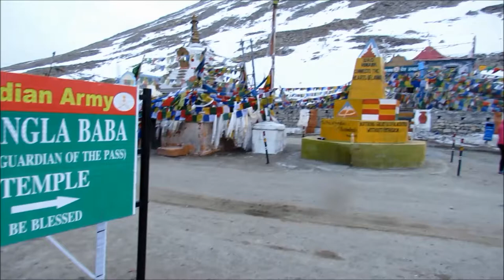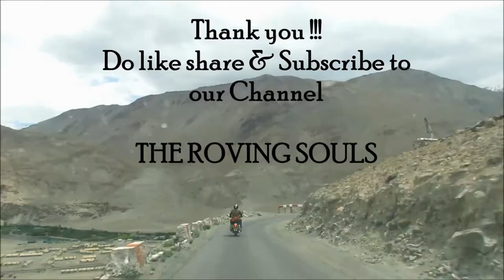Ladakh Journey Part- 2 Pangong Tso !! & our Ladakh Journey Continues.............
We make Travel Vlogs of Offbeat, Unexplored & Distinct Destinations in & around India.

And our Ladakh Journey Continues !!! We are at Pangong Tso…... the most visited and talked about destination in Ladakh.

Please forgive us for any mistakes in this video ;as this video was edited while we were travelling and our laptop battery was low and no charging points were available.
Thank you once again for watching our video :)

The Roving Souls